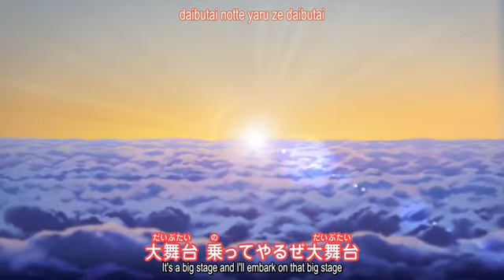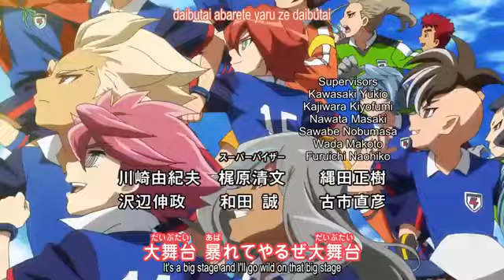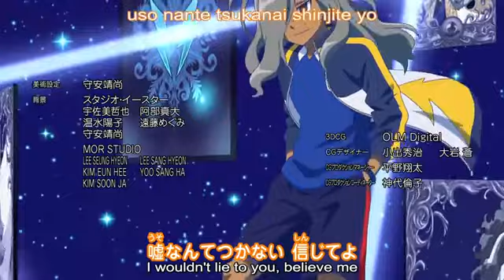Inazuma eleven Orion episode 5 English sub